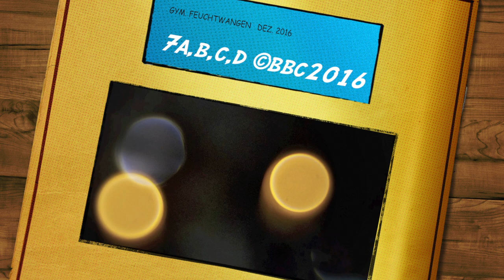Es ist Weihnacht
Weihnachtskonzert 2016 (Mitschnitt):
Auftritt der Klassen 7a,7b,7c,7d
des Gymnasiums Feuchtwangen

(T/M: B.B.C.Haas 2016)

1.) Weihnachtsflocken fallen nieder,
Kinder singen Weihnachtslieder.
Horcht´ so klingt die schöne Weihnachtszeit.
Kinderaugen glücklich lachen,
Kinder fröhlich Schneemann machen.

Refrain:
Weihnacht, es ist Weihnacht,
schöne Weihnacht.
Oh du glänzend, schöne, weihnachtliche Zeit.

2.) Heilig Abend, Fest der Gaben.
Glöckchen bimmeln, schau´t zum Himmel,
Neonlichter leuchten weit und breit.
Festgefühle, Kaufgewühle,
Urlaubsreisen zu Billigpreisen.
Immer wieder in der Weihnachtszeit.

Refrain:
schöne Weihnacht.

3.) Mit Ren und Schlitten angeflogen,
parkt der Weihnachtsmann dort oben,
zwängt den Sack und sich durch den Kamin.
Unten schließlich angekommen,
sein Bart verrußt und auch benommen,
holt raus die Präsente, legt sie hin.

Refrain:
Weihnachtmann, denkst´ Du an mich?
Hast auch was für mich?
Denn ich war stets brav das ganze letzte Jahr!

4.) Zurück auf´s Dach, mit ach und krach,
geht´s weiter durch die Heil´ge Nacht.
Verkündet uns: „Von weitem komm ich her“.
Er fliegt durchs Land, von Stadt zu Stadt,
bis weit, weit spät nach Mitternacht,
solang bis der Geschenkesack ist leer.

Refrain:
Weihnachtsmann, lass mit Dir machen,
Selfies, die zum Lachen.
So glaubt endlich Jeder an den Weihnachtsmann.

5.) Dort oben leuchten hell die Sterne.
Hört die Glocken in der Ferne.
Gar viele freun´ sich auf die Weihnachtszeit.
„Stille Nacht und Heil´ge Nacht!“, so
singt die Menschheit an Weihnacht.
Und wünscht sich „Friede“, „Liebe“, „Einigkeit“.

Refrain:
Friede, lebt in Frieden!
Gebt Euch Frieden!
Wünsch´t Euch Frieden nicht nur in der Weihnachtszeit!